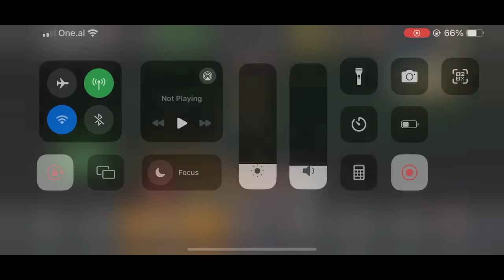WWE Mayhem | Take Over | This is NXT | Invasion | Sgt Slaughter vs Robert Roode